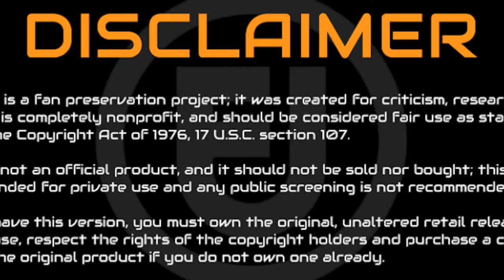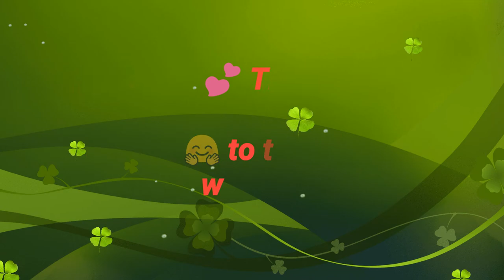Children s and School 🏛 Baby s Playing in Home Videos Full HD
Kids AAA TV - The nursery rhymes channel for kindergarten aged children. These kids songs are great for learning the alphabet, numbers, shapes, colors and lots more. We are a one stop shop for your children

We hope you’re having a fun time with all your friends here at Kids AAA TV.